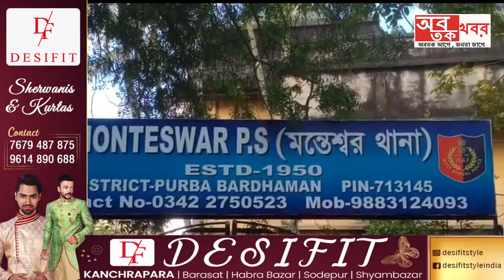অগ্নেঅস্ত্র উদ্ধারের ঘটনায়জড়িত থাকার অভিযোগে আরও একজন গ্রেপ্তার মন্তেশ্বরে